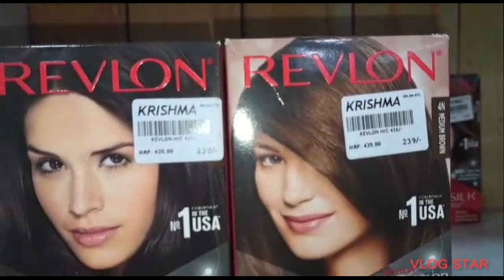// 🛍 Shopping 🛍 😍 vlog with mumma ❤//Keep supporting subscribe like and share ☺ 🙂//